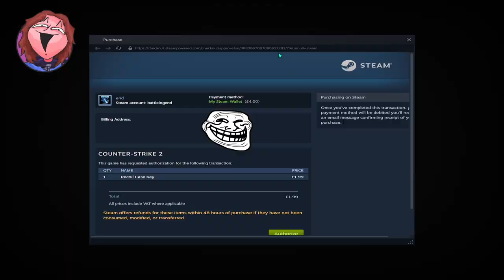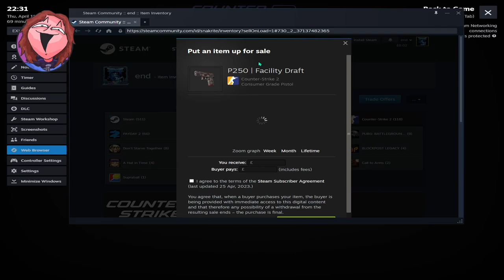A CS2 PRO teaches us how to reach GLOBAL ELITE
NOB MEDIA HIT THE SKILL CELING IN CS2, EPIC CASE OPENINGS, CRAZY PLAYS, BAIT AND RAGE!

Edited by @shezthebad

:0